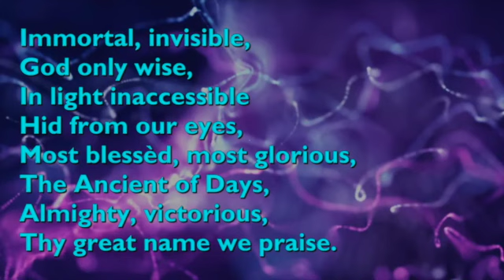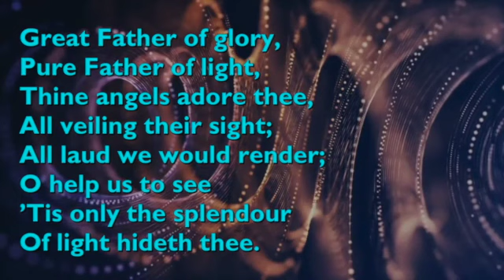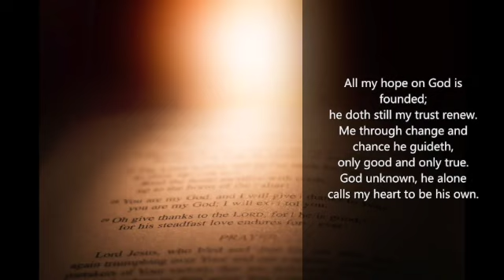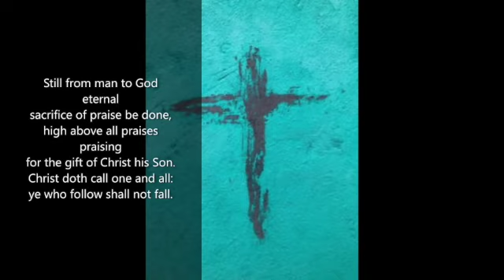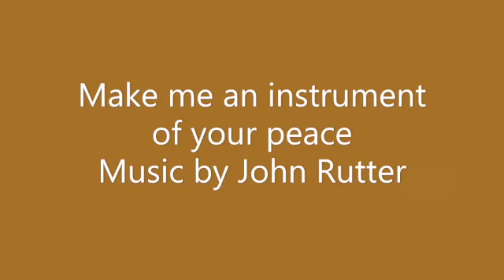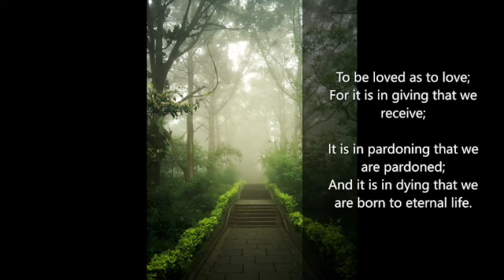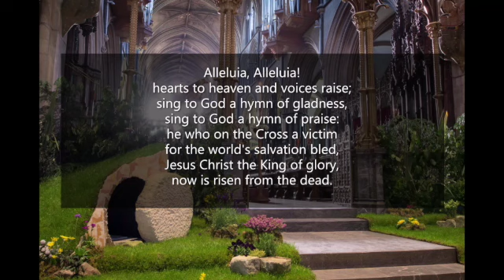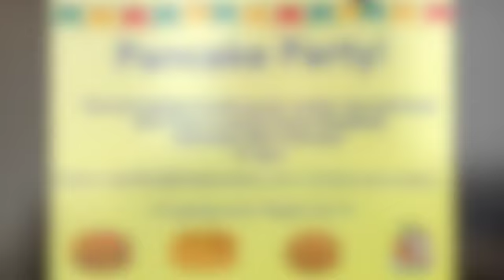3 before lent SD 480p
Join us for our online service of worship